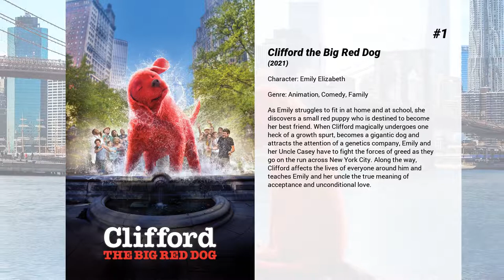Best Darby Camp movies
Welcome to... Best Darby Camp movies! In our channel you will find hundreds of TOPS and rankings of the best films of all genres, actors and nationalities.

Best Darby Camp movies presents...

5. Dreamland
Amid the dust storms and economic depression of Dust Bowl Era Oklahoma, Eugene Evans finds his family farm on the brink of foreclosure. Discovering fugitive bank robber Allison Wells hiding in his small town, he is torn between claiming the bounty on her head and his growing attraction to the seductive criminal.

4. The Christmas Chronicles: Part Two
Kate Pierce is reluctantly spending Christmas with her mom’s new boyfriend and his son Jack. But when the North Pole and Christmas are threatened to be destroyed, Kate and Jack are unexpectedly pulled into a new adventure with Santa Claus.

3. The Christmas Chronicles
Siblings Kate and Teddy try to prove Santa Claus is real, but when they accidentally cause his sleigh to crash, they have to save Christmas.

2. Benji
Two school kids strike up a friendship with an orphaned puppy named Benji. When danger befalls them and they end up kidnapped by robbers who are in over their heads, Benji and his scruffy sidekick come to the rescue.

1. Clifford the Big Red Dog
As Emily struggles to fit in at home and at school, she discovers a small red puppy who is destined to become her best friend. When Clifford magically undergoes one heck of a growth spurt, becomes a gigantic dog and attracts the attention of a genetics company, Emily and her Uncle Casey have to fight the forces of greed as they go on the run across New York City. Along the way, Clifford affects the lives of everyone around him and teaches Emily and her uncle the true meaning of acceptance and unconditional love.